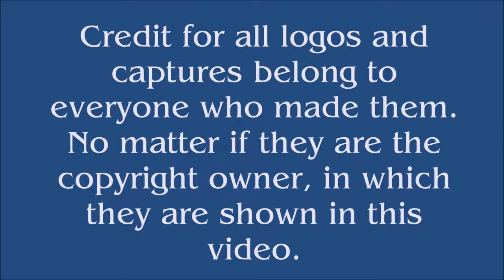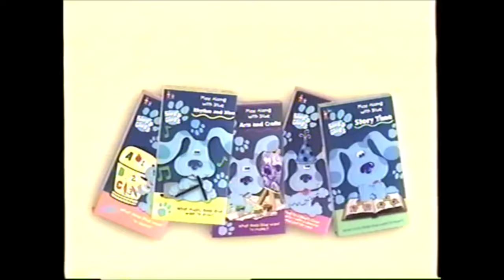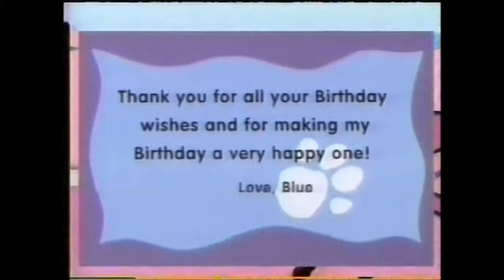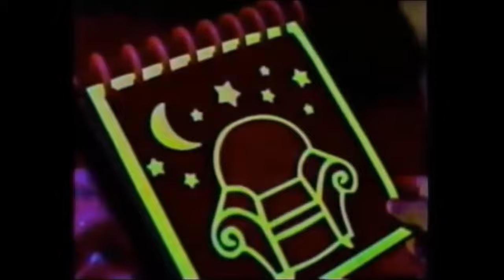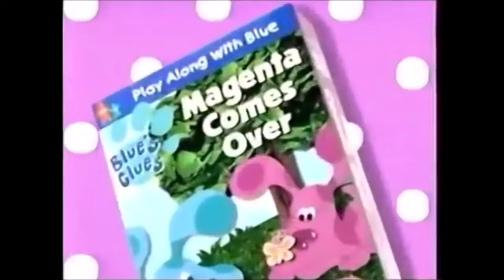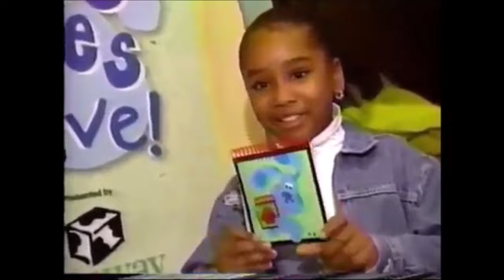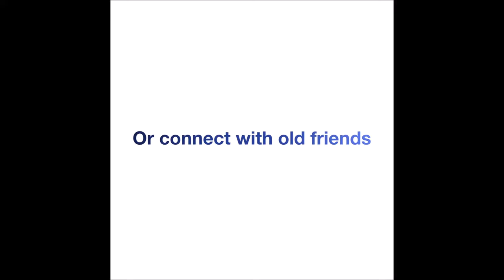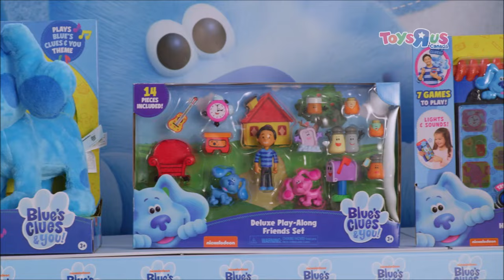Blue's Clues Commercials compilation (1996-2006, 2019-present)